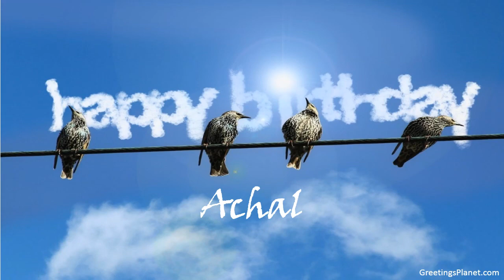Happy Birthday to Achal